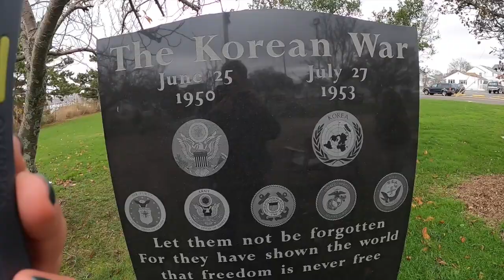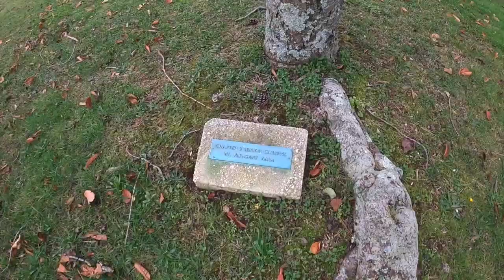EVP Project point pleasent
This video is about EVP Project point pleasent